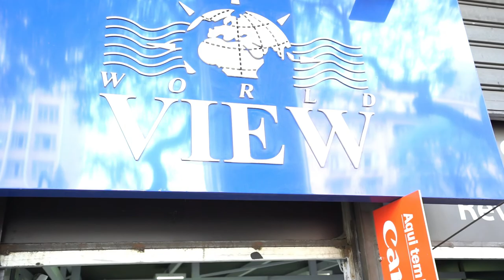Tripés ideais para Digital Influencer | KINGJOY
Você sabe o que é essencial para um Digital influencer? Câmera, Ring Light, Microfone e Tripés! Mas falando de tripés aqui estamos com esses modelos da Kingjoy que são o seu ponto inicial para viver nesse mundo que cada dia cresce mais e mais.

Muitos pensam em como  iniciar nessa carreira e esse mês de outubro que se inicia, estamos dando o melhor para poder mostrar que realmente você pode montar o seu kit da melhor forma possível e se aventurar tanto na carreira de Digital Influencer ou fotografo Profissional.

Nós da Worldview estamos aqui para ajudar a você a como montar o seu kit completo para poder trabalhar com fotografia, cinema ou qualquer outra área audiovisual. Nosso maior objetivo é mostrar em nossos vídeos que podemos te ensinar o que conhecemos e sabemos, mas também dando o norte certo do que é o melhor para você.

Loja WorldView, a maior loja audiovisual do Brasil!